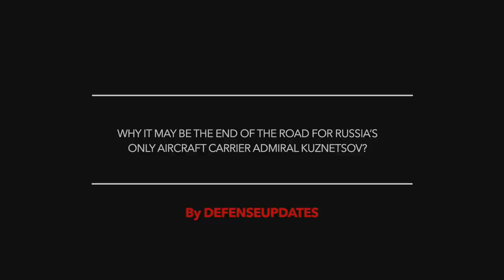ADMIRAL KUZNETSOV HAS SEEN NO WORK POSSIBLY FOR MORE THAN A YEAR WHILE NEW WARSHIP BEING FUNDED !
The latest photos of the Russian Navy’s only aircraft carrier, Admiral Kuznetsov indicate that for a pretty long time possibly for more than a year, not much work has been done on the warship.

Viewers may note that the warship was supposed to undergo a repair & refit and expected to reenter service this year.

The Center for Analysis of Strategy and Technologies, or CAST, a Moscow-based defense think-tank has analyzed recently published photos of the Admiral Kuznetsov during its refit and concluded that “there has been no particular work done on the ship in the last year.”

The latest pictures were posted to Instagram earlier this month by user Lana Sator.

The images, show the warship's superstructure is snow-covered and importantly no workers seem to be working on the ship nor are there any machines lying around for repairs.

The Admiral Kuznetsov has been docked at the Zvezdochka ship repair yard in Murmansk, on the Barents Sea in Russia’s far northwest, ever since completing its campaign over Syria that began in late 2016 and ended the following year.

In this video, Defense Updates analyzes why it may be the end of the road for Russia’s only aircraft carrier Admiral Kuznetsov?

BACKGROUND MUSIC

IMAGES USES